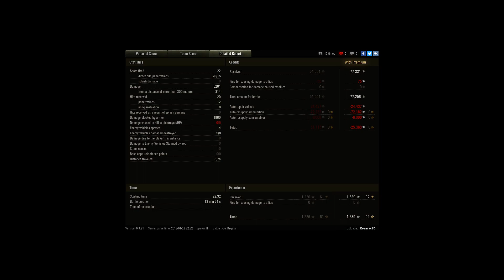1 VS 6 KOLOBANOV +++++ FINAL =====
Player: Resavac86

FROM LOST ... TO WIN ...

IS 7 IS A VERY GOOD TENK.